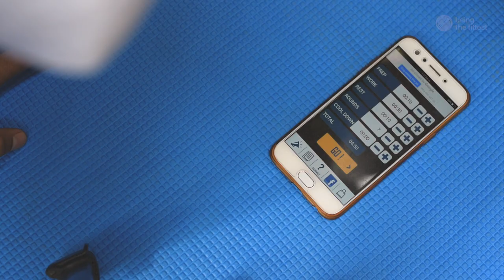05 min Full Body Workout at Home | Hindi (NO Equipment , Follow Along)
This 5 Minute Full Body Workout is short, quick, simple, and just enough to get the blood flowing and boost your energy levels.
 From morning to night, this will help you have energy all day.

"Miracle Morning Series" (Series of 5 videos).

Morning Workout | Bodyweight workout | Full body workout in Hindi